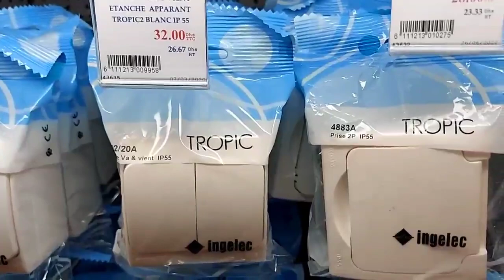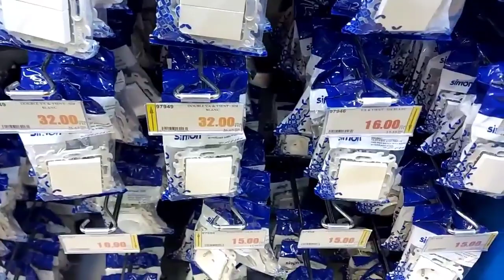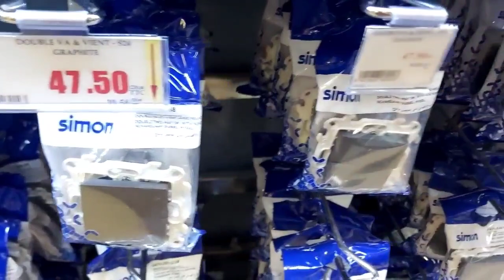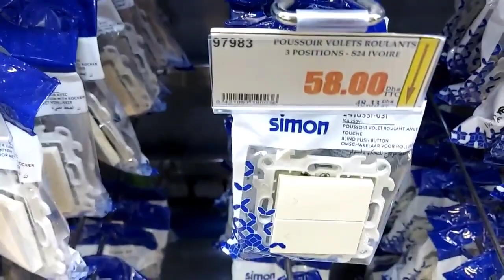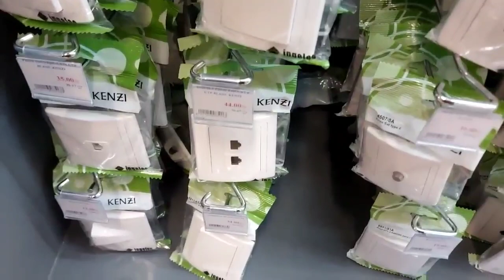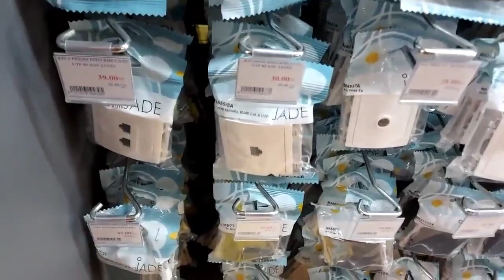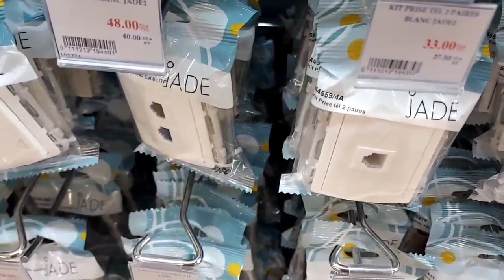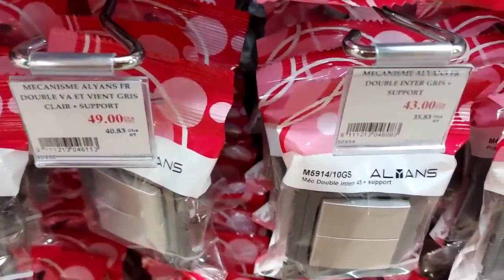كيف أختار المفاتيح الكهربائية لمنزلي#جديد البريزات في بريكوما#أحسن الألوان في البريزات مع الأثمنة#